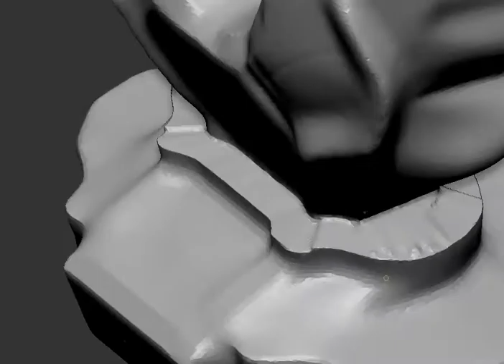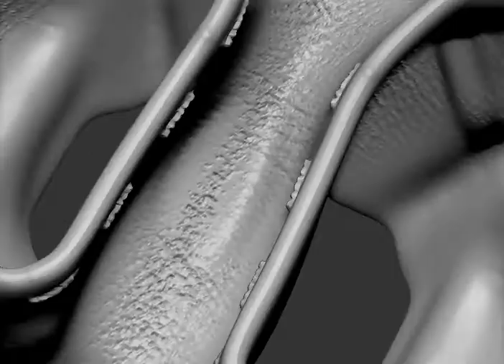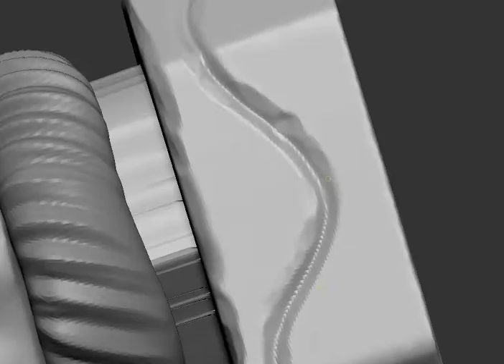Bioshock Bottle-speedsculpt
I picked up the Bioshock trilogy and was inspired by those vigors and plasmids and I decided to free style a weird bottle for my practice sculpt in zbrush today...not quite as cool as a the ones in the game but I thought it was neat enough.